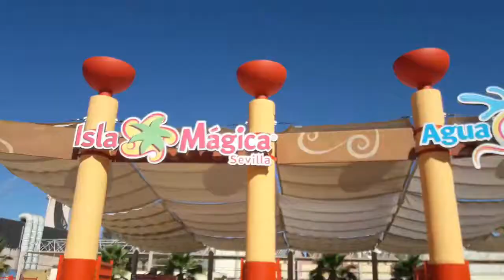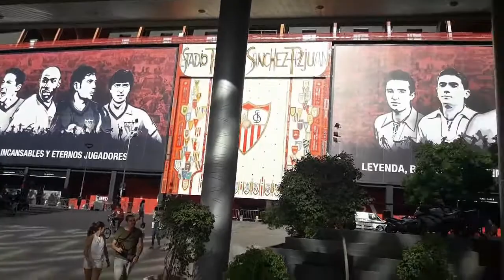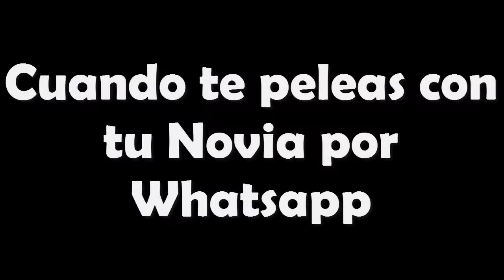GRANDES MOMENTOS 2017 | Julio327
Hey que pasa chavales aquí os dejo un nuevo vídeo de mis grandes momentos en este año y bueno espero que este año suba mas mis suscriptores y os prometo subir mas vídeos este año espero que os guste muchísimo.